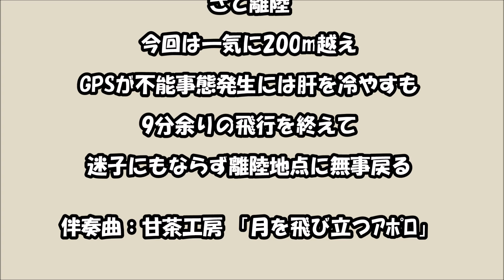HUBSAN H501A 七度目の試験飛行は 阿讃山中「竜王山」付近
竜王山直下の駐車場は意外にも人気あり

一時間以上待つも気配は去らず

痺れを切らして林道を東へ2㎞ほど

徳島県側へ拓けた空き地を見つけて

さて離陸

今回は一気に200m越え

GPSが不能事態発生には肝を冷やすも

9分余りの飛行を終えて

迷子にもならず離陸地点に無事戻る